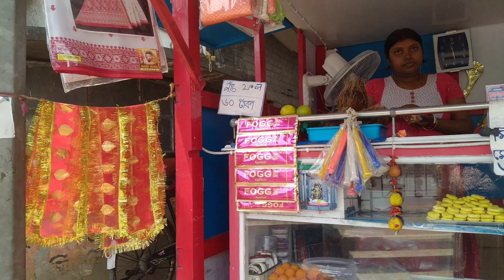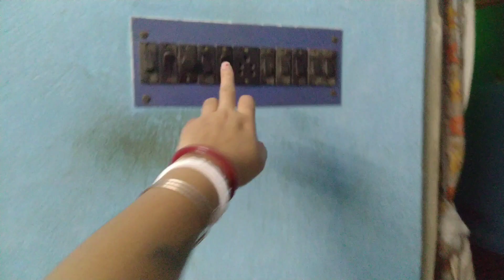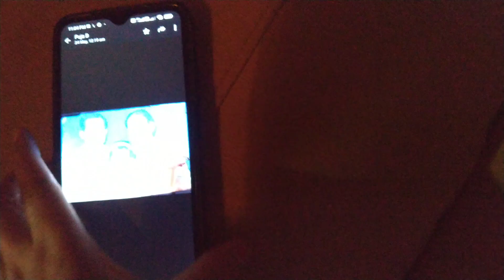Dekhte hi dekhte 7th sal gujar gaiye papa ko gaiye huiye | Zindegi Kisike liya rukhi nahi raheti😭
Vlogs With Puja Dipankar
Hindi vlogs
Vlog
Vlogs
House wife daily busy routine
House wife daily life style vlog
Hindi family vlogs
Emotional vlog
Tripura vlogger
Kolkata vlogger
Agartala vlogger